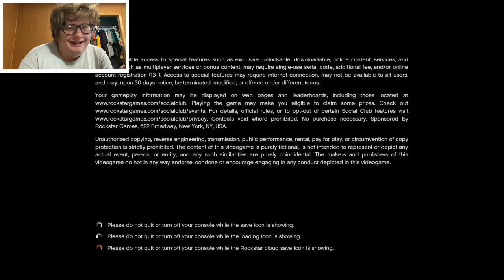Grand Theft Auto V (Xbox One Gameplay [Doing Missions]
My Xbox Gamertag: Bosscoolboy1403

My Intstagram: jaocb_foster727

My Facebook (If Anyone Still Uses This): Jacob Bing